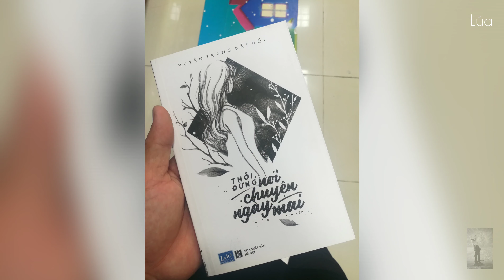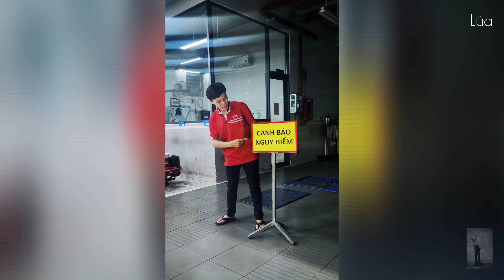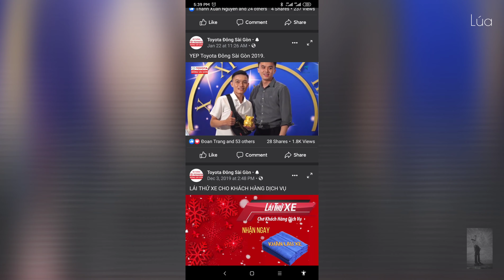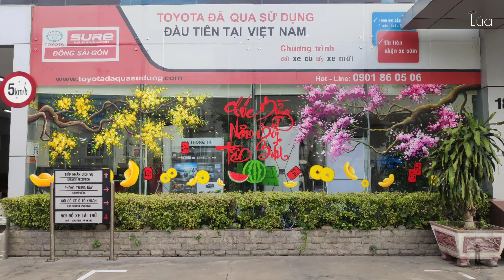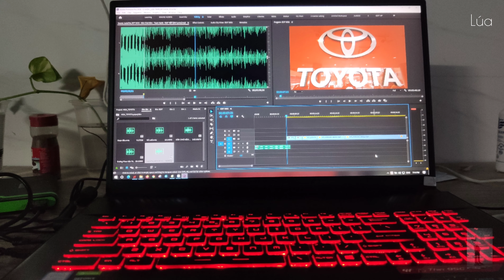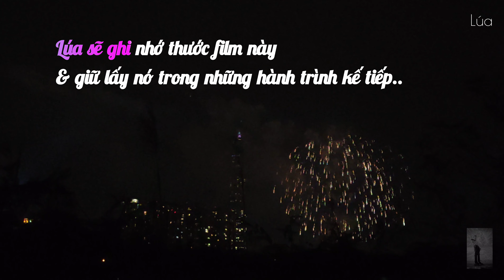Lúa vlog memories job in TESC with all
Hello.  I am Lua.
I had a great time here.
A great home with everyone.  Thank you for giving me these memories.
I will remember and carry it in my heart.
It's hard to say all that right now.
Just thought, thank you for having it.
Love forever.

#1 Co chac day la yeu - Son Tung M-TP (ccdly)
#2 Someone you loved - Lewis Capaldi (SYL)
#3 Late night Mecholandy - Rude Boy & White Cherry (LNM)

Thanks for artist just give me use music